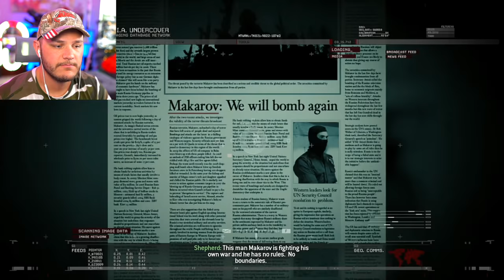11 YEARS LATER 😲- Modern Warfare 2 Remastered - Part 1